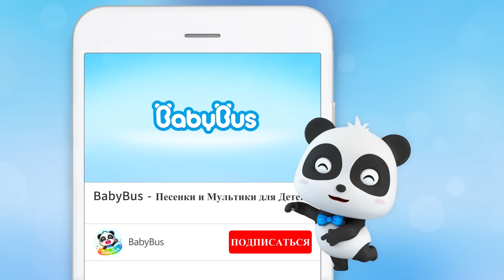Няня | Учим профессии и роли | Развивающие мультики и песенки для детей | Сборник песенки | BabyBus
00:05 Няня
02:43 Маленький доктор Мими
05:13 Храбрый Полицейский
07:27 Срочный вызов
09:29 Полицейский ТИМИ
11:52 Лекарство для мамы
13:58 Шарики-сюрприз на день рождения
16:32 Кто Быстрей

🎵Текст песни《Няня》
НЕ ПЛАЧЬ, ДЕТКА!
ТЫ ГОЛОДНЫЙ?
ВОТ БУТЫЛОЧКА С МОЛОКОМ.
СЛАДКИЙ ДЕТКА,
МИЛЫЙ МОЙ!

НЕ ПЛАЧЬ, ДЕТКА,
НЕ СКУЧАЙ!
ПОСМОТРИ, КАК СКАЧЕТ МЯЧ!
СЛАДКИЙ ДЕТКА,
МИЛЫЙ МОЙ!

НЕ ПЛАЧЬ, ДЕТКА!
СДЕЛАЛ ТЫ ПИ-ПИ?
ВОТ ПОДГУЗНИК ЧИСТЕНЬКИЙ!
СЛАДКИЙ ДЕТКА,
МИЛЫЙ МОЙ!

УСПОКОЙСЯ!
ХОЧЕШЬ СПАТЬ?
ГЛАЗКИ, ДЕТКА, ЗАКРЫВАЙ.
СЛАДКИЙ ДЕТКА,
МИЛЫЙ МОЙ!